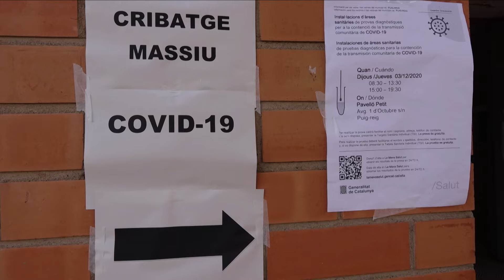Cribratge massiu a Puig reig (3-12-2020)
El Departament de Salut ha dut a terme una jornada de testos massius amb el sistema de Test d'Antigen Ràpid (TAR) al Pavelló municipal d'esports. Un total de 598 s'han sotmès a la prova , que ha estat realitzada pel personal de l'ABS Baix Berguedà.